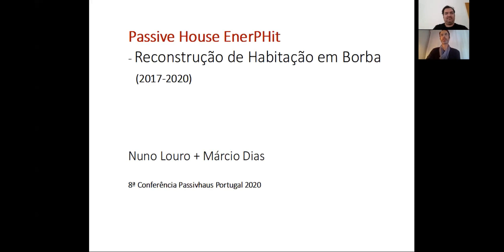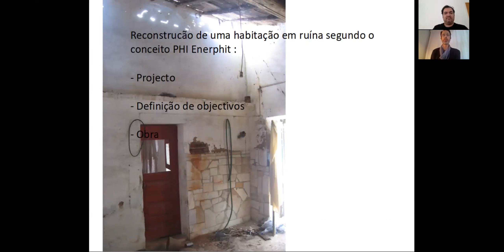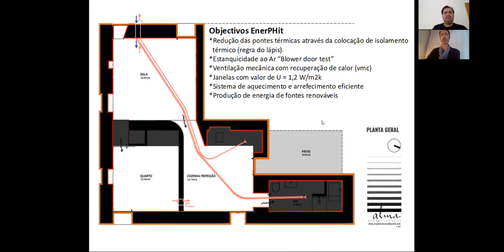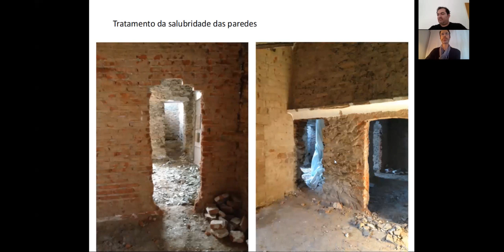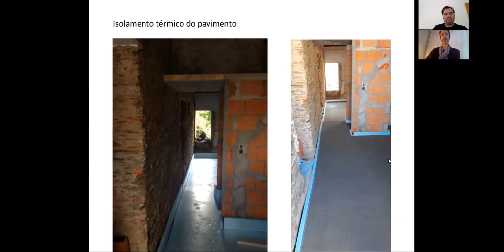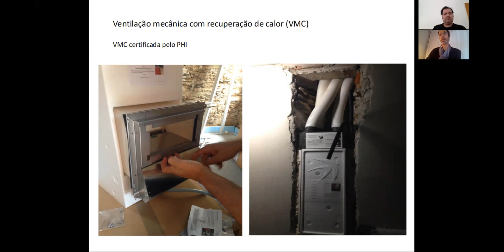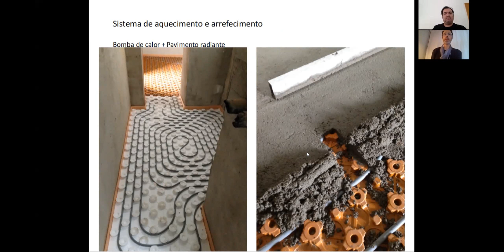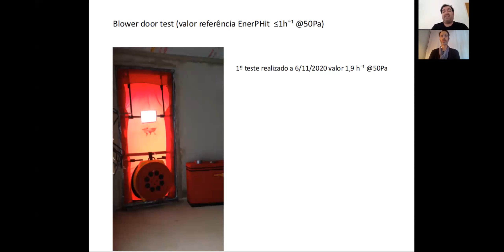Reab. habitação Borba, Nuno Louro/Márcio Dias | Sessão 1 - 8ª Conferência Passivhaus Portugal 2020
8ª Conferência Passivhaus Portugal 2020
Virtual, 17, 19, 24 e 26 de Novembro 2020

Sessão 1
Oradores: Nuno Louro e Márcio Dias